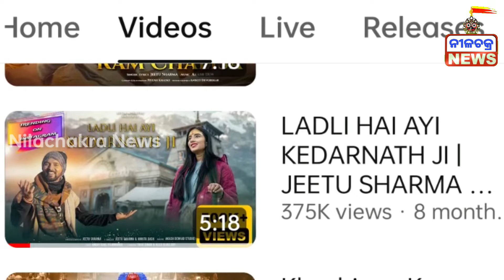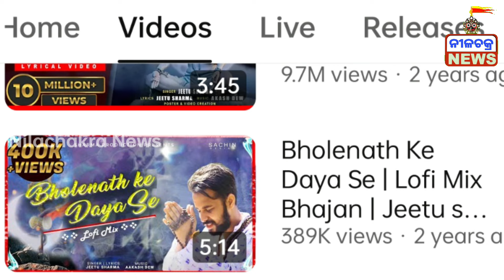ହର ହର ଶମ୍ଭୁ ଗୀତ ର କଣ୍ଠଶିଳ୍ପୀ ଜିତୁ ଶର୍ମା ଙ୍କୁ ଲୋକେ ଭୁଲିଗଲେଣି ବୋଧ ହୁଏ।